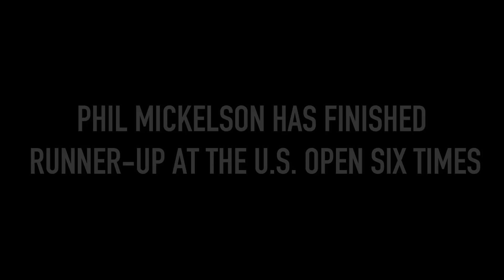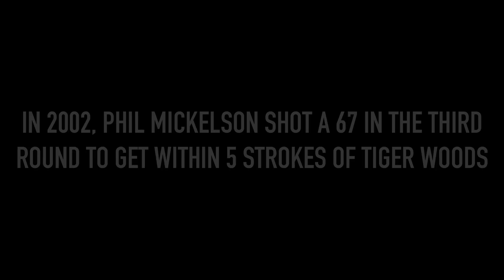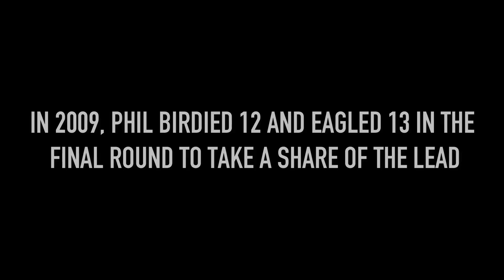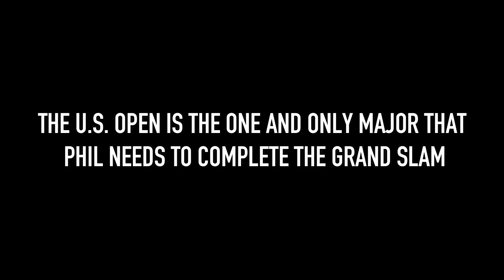PHIL MICKELSON - STORY AT THE U.S. OPEN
Phil has never got it done at the U.S. Open and has finished runner up an unreal 6 times...

More uploads coming soon!